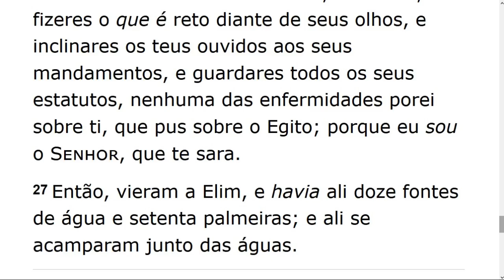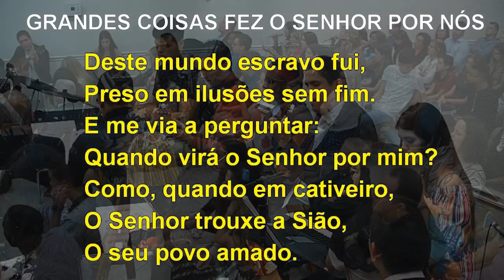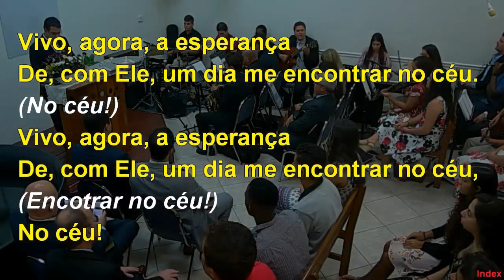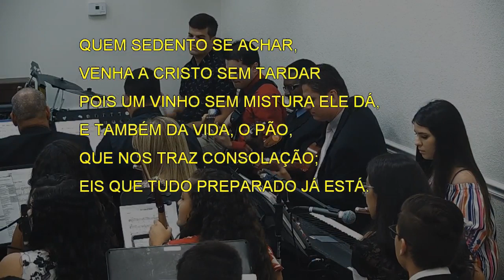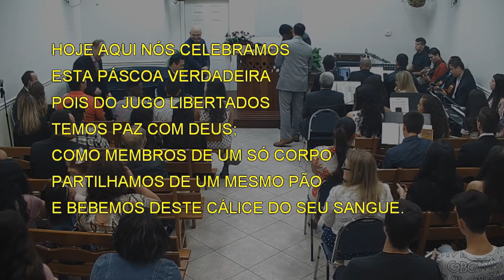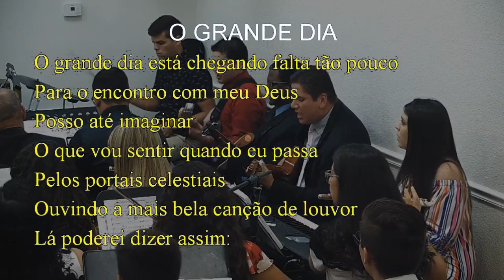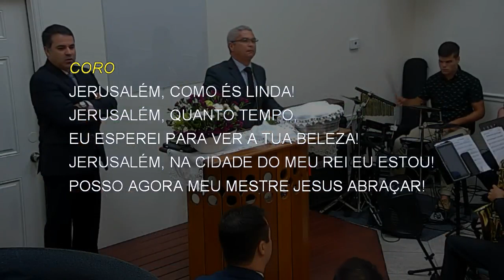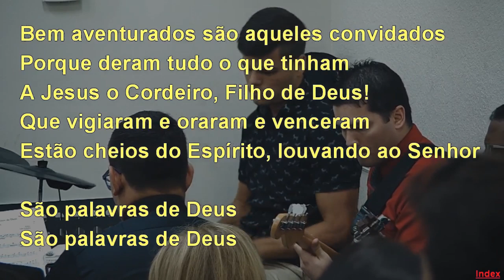Special Service with Supper of the Lord (2019-09-21) Maranatha (Pompano Beach, Florida)